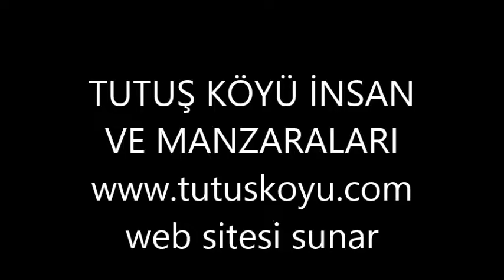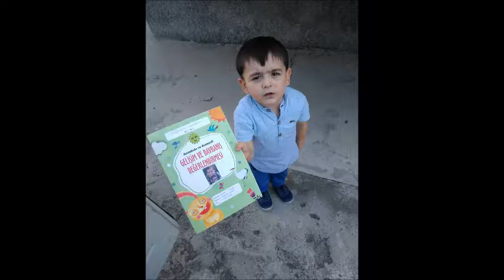TUTUŞ KÖYÜ VE İNSAN MANZARALAR (VİDEO 1)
BU VİDEODAKİ RESİMLER KİŞİLERİN DOSYALARINDAN ALINARAK HAZIRLANMIŞTIR, MEMNUNİYETSİZLİK DURUMUNDA SİLEBİLİRİZ ,,,SİTE ADMİNİ,,,